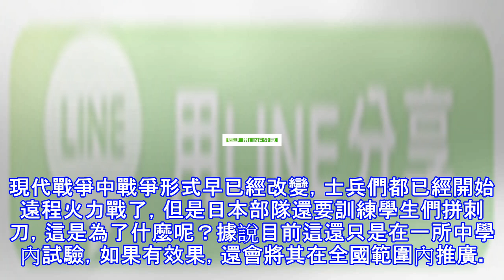日本國內的學生是如何看待侵華戰爭的？現狀令國人感到心驚！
日本是一個受軍事主義荼毒很深的國家，這是由於他們的傳統造成的。過去的日本就一直在接受軍事主義教育，後來雖然經過軍事主義改革，但是並不徹底，軍隊還是直接隸屬於天皇的，這種情況下，財閥就容易和軍閥勾結。而且日本的國土面積非常狹小，資源有限，地震頻繁。為了以後長遠的生存，日本就需要不斷對外擴張，侵略其他國家。 (adsbygoogle = window.adsbygoogle || []).push({}); 於是日本發動了第二次世界大戰，中國就是他的第一個目標。戰場上的額日本士兵就像不怕死一樣，天皇就是他們的信仰和精神領袖，如果戰敗就自殺，這種瘋狂式的襲擊讓很多國家都留下了很深的心理陰影。二戰戰敗...